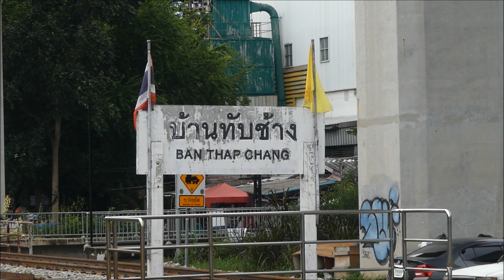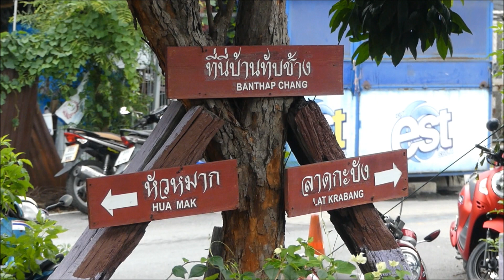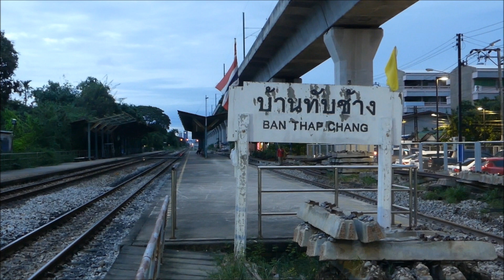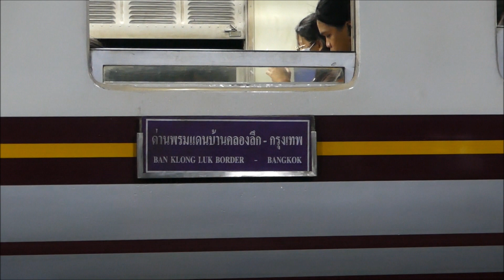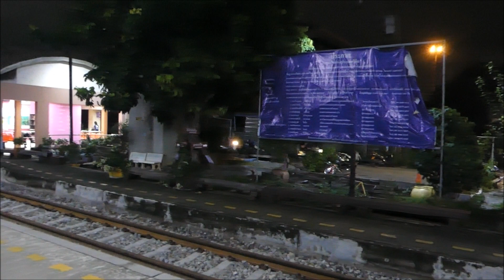รถไฟไทย : ดูรถไฟยามเย็นที่สถานีรถไฟบ้านทับช้าง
ชมรถไฟสายตะวันออกในยามเย็นที่สถานีรถไฟบ้านทับช้าง เขตประเวศ กรุงเทพฯ
มีลำดับขบวนรถในคลิป ดังนี้

00:00 เริ่มคลิป
01:43 ขบวนรถธรรมดาที่ 284 บ้านพลูตาหลวง - กรุงเทพ
04:25 ขบวนรถชานเมืองที่ 391 กรุงเทพ - ชุมทางฉะเชิงเทรา
06:53 พักชมบรรยากาศ
08:54 ขบวนรถธรรมดาที่ 371 กรุงเทพ - ปราจีนบุรี
11:26 ขบวนรถธรรมดาที่ 276 ด่านพรมแดนบ้านคลองลึก - กรุงเทพ
14:29 ขบวนรถชานเมืองที่ 383 กรุงเทพ - ชุมทางฉะเชิงเทรา

ถ่ายวันที่ 27 กันยายน 2566